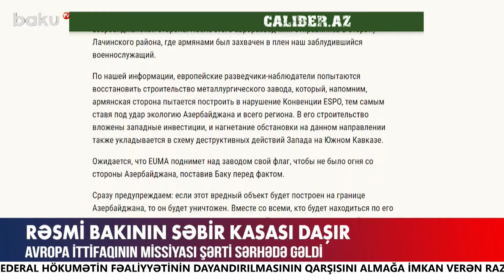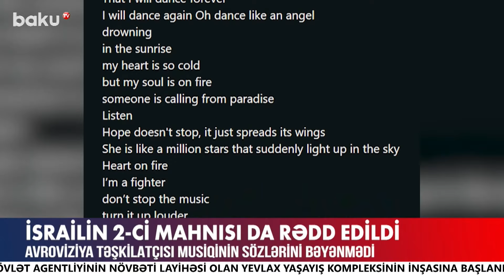Aİ missiyası Azərbaycan-Ermənistan sərhədinə niyə gəldi?